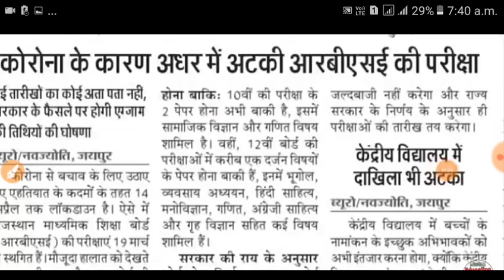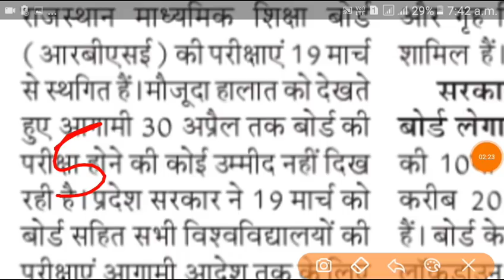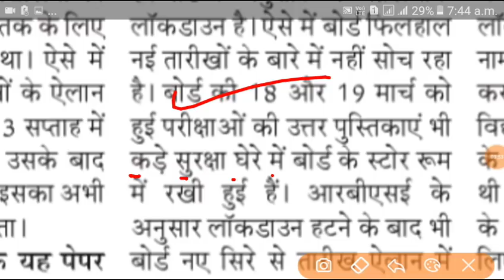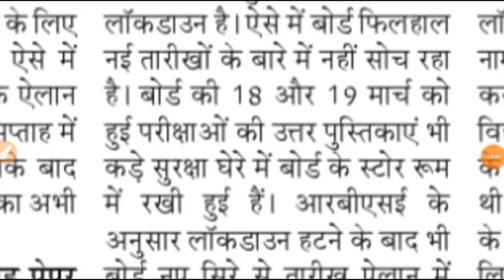Rajasthan Board 5th,8th,10th,12 की परीक्षा 30 अप्रैल के बाद होगी | RBSE Board Exam 2020 Time Table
Doubtnut
For Class 9th to 12th, IIT
JEE & NEET
Doubtnut App par ab milengey KOTA ke best teachers ke free video lectures :D
NV sir, MKC sir, Akansha Ma’am aur Navneet sir jaise Kota ke aur bhi
top teachers ke Free video lectures
dekho Doubtnut App par, Aur ghar baithe karlo apni exams ki taiyaari pakki :D
Ab Kota ke saath Pura Bharat Padhega
Daily Doubt Solving Live Session For IIT
JEE & NEET students
Everyday @ 5 pm.
Aur agar, Maths,Scie
nce,Physics,Chemistry,Biology ke subject mein koi bhi aaye Doubt, toh Doubtnut ke
saath unhe kardo OUT.

rbse 10th board exam 2020 postponed, rbse board exam 2020 postponed